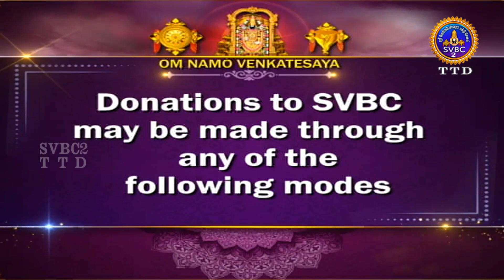Srivari Kalyanotsavam || Tirumala || SVBC2 Tamil || 26-09-2022 || SVBC TTD